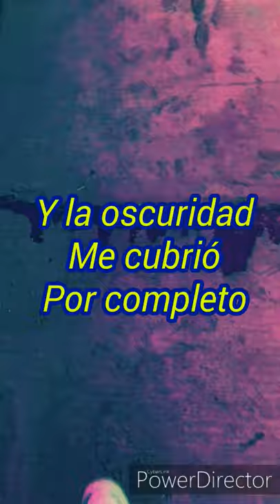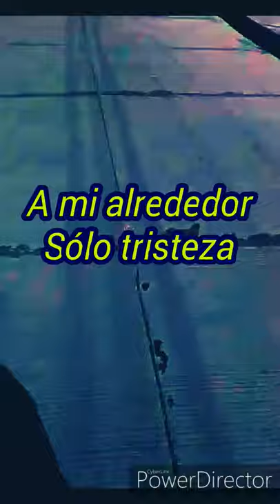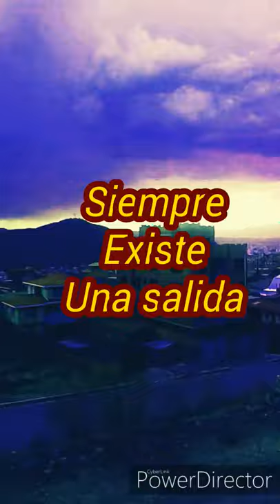Padé & Görkem Sala feat. Basia Yanyga - Stop The Time (Eybandy Lyric Edit)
Padé, Eybandy